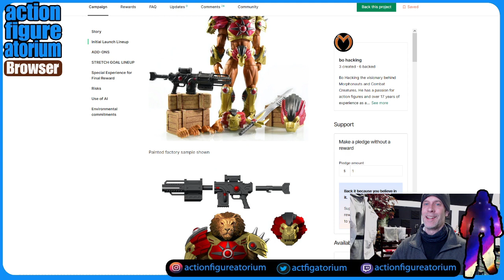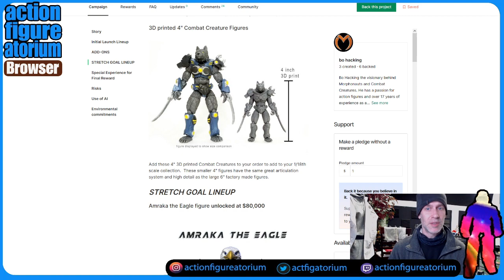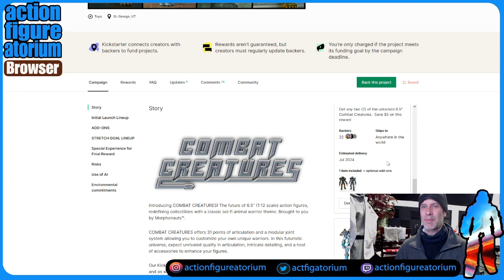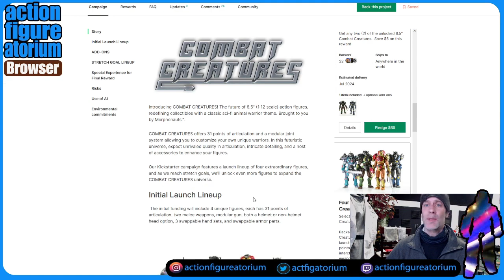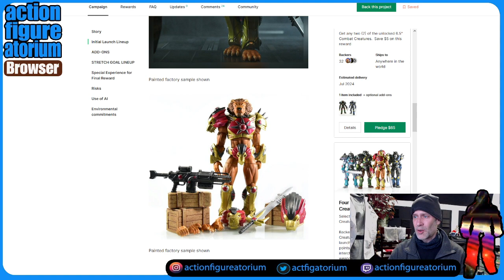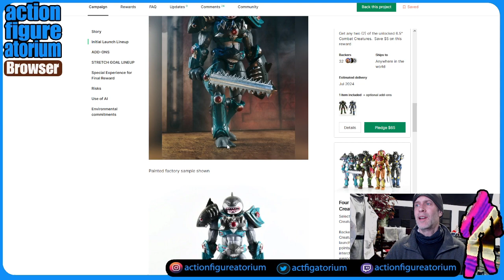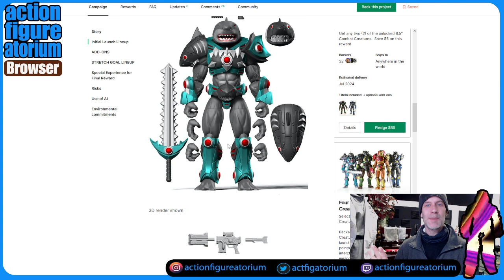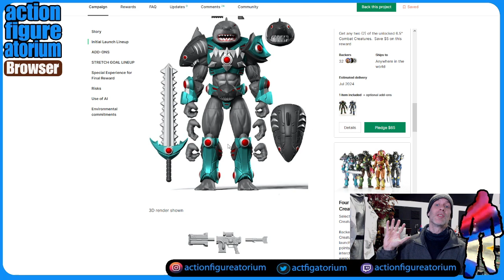Combat Creatures | Kickstarter Review & Opinion | Like Battle Beasts but Larger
Another analysis of an indie startup doing an action figure kickstarter. These are coming fast and furious.